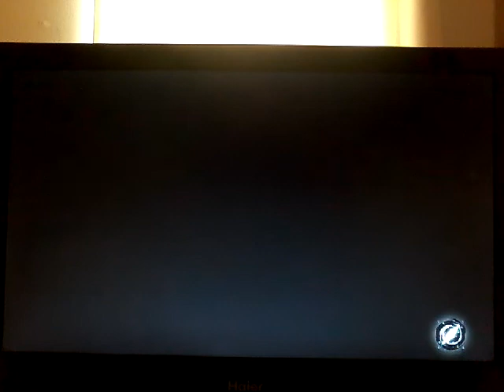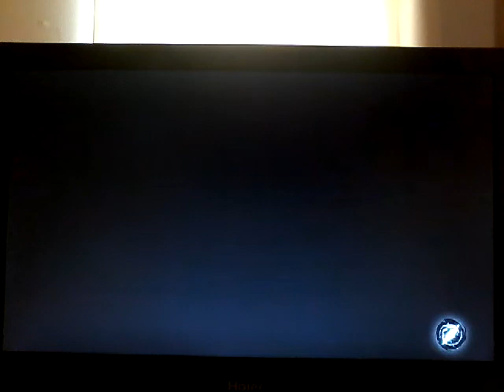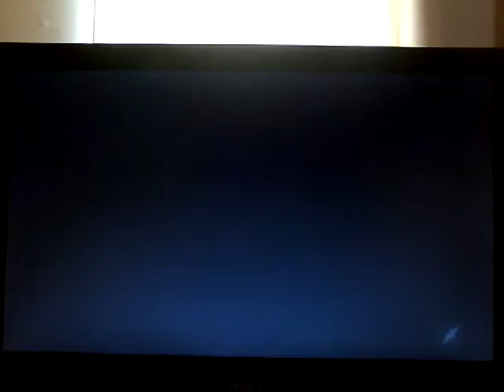MARU IN DIFFICOLTÀ E I DINTORNI DEL CAMPO DIAMANTE. Leggende Pokémon Arceus #21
IL SEGUENTE VIDEO È STATO REGISTRATO IL 28 APRILE.

Maru è sparita e Lilligant, il Pokémon regale di cui si occupa, è impazzita. Andiamo a cercarla, presto!

Lascia un 👍🏻